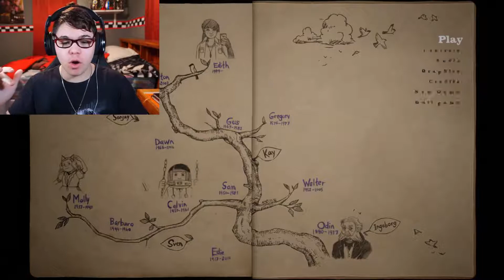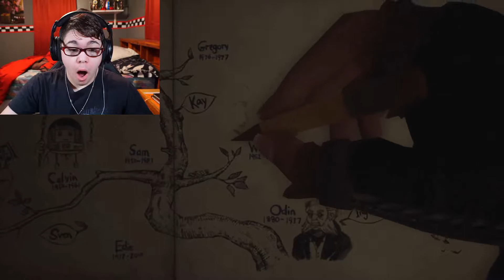What Remains Of Edith Finch | #3 - DID WE JUST FIND A FALLOUT SHELTER!?!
Do you guys love this game series?